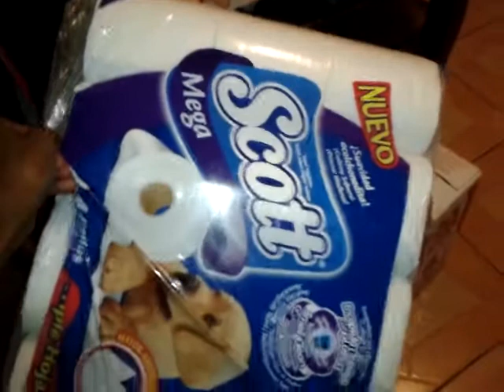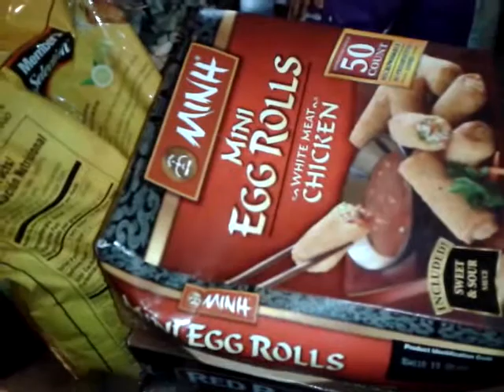Bulk haul for September